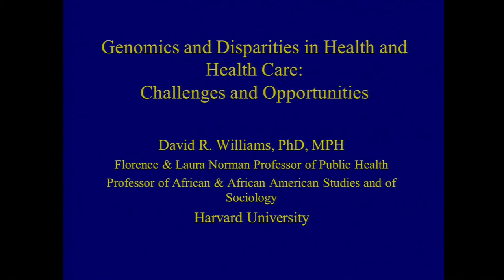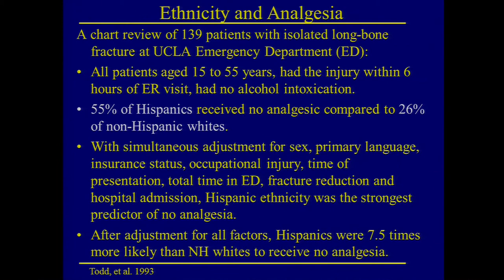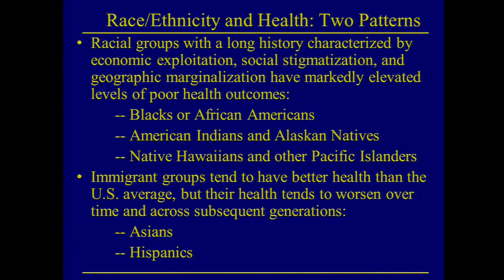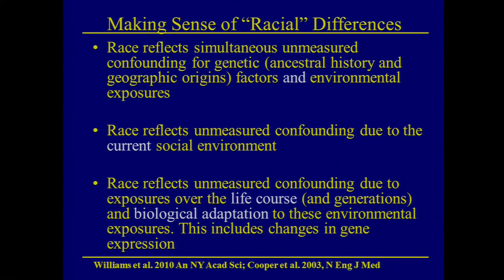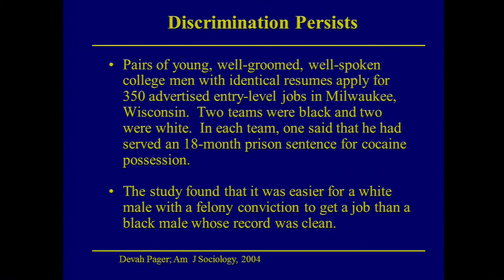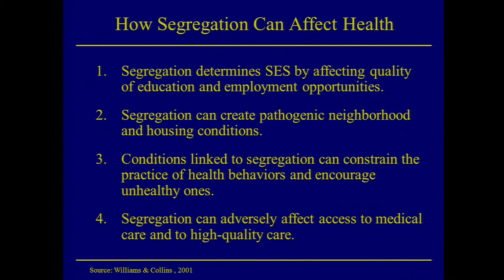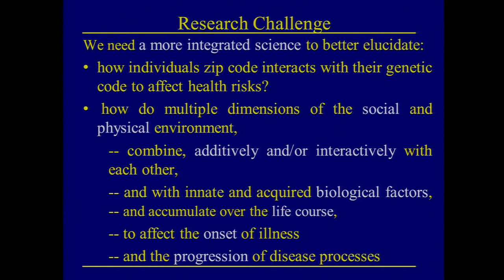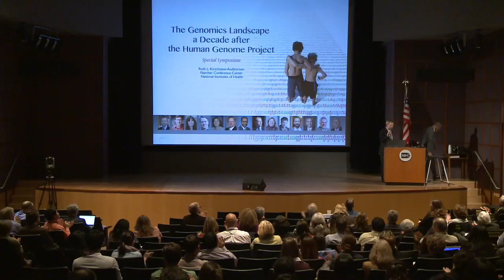HGP10 Symposium: Genomics and Disparities in Health and Health Care - David Williams